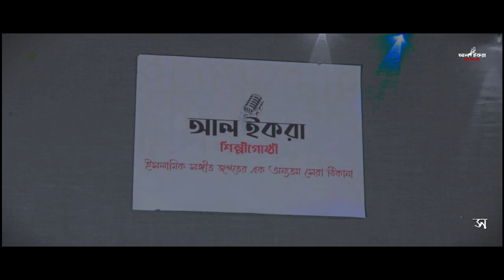Virul Hart Touching Songনতুন ইসলামীক গজল/Almina Khatun/New Bangla gazal 2022/Al-Iqra Shilpigosthi_4K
Hasbi Rabbi Kalara
Abu Rayhan
Badruzzaman
Aynuddin Al Azad
Sayed Ahmad
Holy Tune
Kalarab Song
Islami Video song
Islami Song
Bangla Gojol
Bangla Waz
Allahu
বাংলা গজল
islami waz
বাংলা ওয়াজ
waz mahfil
islamic video gazal
Kalarab Shilpigosthi
Hasbi rabbi
sami yousuf
islami gan
Arabic
انشودة
maher zain
Ayisha Abdul basith
Alafasy
مشاري
العفاسي
عربي
ديما
Zikir

gojol islamic 2022
islamic gojol 2022 new
new islamic gojol 2022 kolorob
গজল কলরব
গজল কলরব 2022
kolorob gojol 2022 new
kolorob new gojol 2022 holy tune
bangla gojol
bangla gojol all বাংলা গজল ami chad ke boli
gojol islamic 2022
new islamic gojol 2022 urdu
ma ke niye gojol bangla
মা গজল
ma gojol 2018
muslim media
bangla gozol
islamic song
mother song 2018
best song of mother
bangla gojol 2017
islamic ghazal
bangle new ghazal
ghazal 2018
bangla hamd
kalarab
islamic song new 2017
bangla gojol by abu rayhan
islamic nasheed
arabic
naat
islamic naat
arabic song
pakistani song
bangla song
bangla song 2018
ghazal
iqra shilpigosthi
বাংলা গজল ২০১৯
Ogo Maa
ওগো মা
নতুন মায়ের গজল 2019
Sadman Sakib
Tune Hut
tunehut
sadman sakib gojol
mayer gan
মায়ের গজল
new mother song 2020
maa
new gojol 2019
best mother song
নতুন মায়ের গজল ২০২০
মায়ের গান
ইসলামিক গান ২০১৯
টিউনহাট
tune hut studio
ogo ma
ogo ma gojol
mayer gojol
আঁধার রাতের চাঁদ যে তুমি
মা
Sadman Sakib song
Sadman Sakib Ogo Ma
sadman sakib all gojol
iqra shilpi kushti
bangla new islamic song 2021
islamic gojol 2021
islamic gazal
bangla gojol
bangla gojol 2021
bangla new ghazal
bangla new ghazal 2021
bangla gazal
ghazal
ghazal 2021
Ghazal Video 2021
holytune
new gojol
gojol 2021
holy step
gojol
sayed ahmed gojol
MH Gojol Studio kolorob new gojol 2021 কলরব গজল ২০২১
এইচ আর মিডিয়া
hr media
yasin islamic song
Israfil Islamic Song
tarar mela
রোকনুজ্জামান ইসলামী গান
rokonuzzaman Islamic song
মন ভালো করা গজল
Bangla islamic nasheed
bangla islamic gazal
bangla gojol
বাংলা গজল
নতুন গজল ২০২০
বাংলা ইসলামিক গান
ইসলামিক গজল
ইসলামী গান
ইসলামী সংগীত
golam rabbani
মায়ের গজল
নতুন গজল
এই মিছে দুনিয়ায় তুমি থাকবা কতদিন
এই মিছে দুনিয়ায়
মিছে দুনিয়া
মৃত্যুর গজল
নতুন গজল 2022
নতুন গজল
নতুন ইসলামিক গজল
কবরের গজল
বাংলা গজল
গজল
new ghazal 2022
notun gojol bangla
ghazal bangla
bangla ghazal
new gojol islamic
ghazal 2022
bangla gazal
bangla gojol
ghazal video 2022
bangla new ghazal
bangla new islamic song 2022
bangladeshe new gojol
gojol 2022
bangla islamic gojol
ayisha abdul basith
spiritual
love
youtuber
Muhammad Nabina
Tarek
Spiritique
muhammad
nabina

kolorob new gojol 2021
কলরব গজল ২০২১
gazal Bangla gojol
gojol Bangla Islamic song
গজল বাংলা ২০২১
trivuboner prio Muhammad gojol
ত্রিভুবনের প্রিয় মুহাম্মদ গজল
gazal Bangla gojol New ghazal

gojol islamic 2022
slamic gojol 2022 new
গজল কলরব
bangla gojol
bangla gojol all বাংলা গজল
bangla gojol all ami c...
gojol islamic
মা গজল
Hasbi Rabbi Jallallah By Kalarab
kalarab
naat
arabic song
ma gojol 2018 X best song of mother
Al iqra shilpigosthi new gojol
Eid mubarak
কলরবের গজল

কলরবের গজল
aj koti koti manush vase panite
আজ কোটি কোটি মানুষ ভাসে পানিতে
sayed ahmad kalarab
badruzzaman kalarab
new gojol
gojol
kolorob
নতুন গজল
সাঈদ আহমাদের গজল
এমন মরন মাওলা তুমি কাউকে দিওনা
amon moron
গজল এমন মরন মাওলা তুমি কাউকে দিওনা
এমন মরন মাওলা

পাগল করা সুরে গাওয়া গজল
O Modinar Matire
ও মদিনার মাটিরে
Jubayer Ahmad Tashrif
holy tune
bangla gojol
New Gojol 2021
gojol 2021
naat sharif
নতুন ইসলামিক গজল ২০২১
কলরব গজল
holy step gojol
গজল
kalarab gojol
new bangla islamic song
islamic gojol
নাতে রাসুল

allah
allah hu allah
usaid zahid
osaid zahid
osaid zahid naat
usaid zahid naat
usaid zahid viral video
osaid zahid interview
osaid zahid viral naat
allah hu allah hu allah hu allah naat
assubhu bada
assubhu bada naat
assubhu badamin
usaid zahid new naat
usaid zahid viral naat
osaid zahid new naat
osaid zahid song
heera gold islamic
heera gold naat
heera gold new naat
new naat
new naats
new naat 2021
2021 naat
2021 new naat
2021 naats
naat
naats